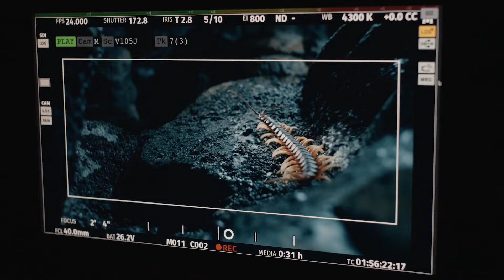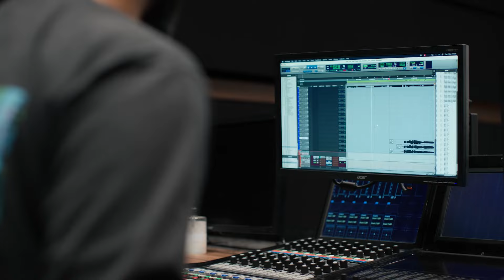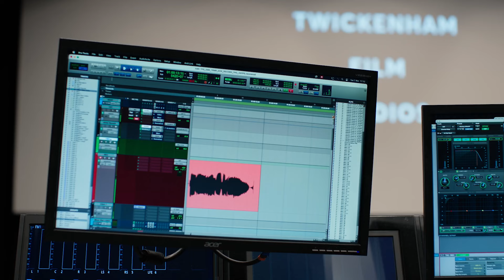Inside The Rings of Power S2, E1 | The Lord of The Rings: The Rings of Power | Prime ZA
Charlie Vickers and Benjamin Walker welcome us back to Middle-earth. Go behind-the-scenes of the dark new season with the cast as they discuss The Rings of Power Season 2, Episode 1 with Felicia Day.

About The Rings of Power Season 2: Sauron has returned. Cast out by Galadriel, without army or ally, the rising Dark Lord must now rely on his own cunning to rebuild his strength and oversee the creation of the Rings of Power, which will allow him to bind all the peoples of Middle-earth to his sinister will. Building on Season 1’s epic scope and ambition, Season 2 of Amazon’s The Lord of the Rings: The Rings of Power plunges even its most beloved and vulnerable characters into a rising tide of darkness, challenging each to find their place in a world that is increasingly on the brink of calamity. Elves and dwarves, orcs and men, wizards and Harfoots… as friendships are strained and kingdoms begin to fracture, the forces of good will struggle ever more valiantly to hold on to what matters to them most of all… each other.